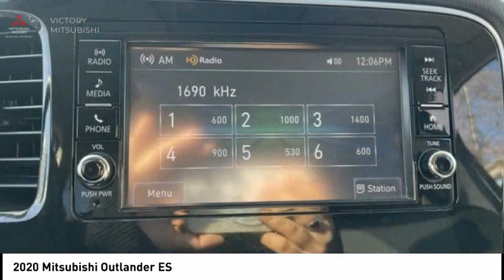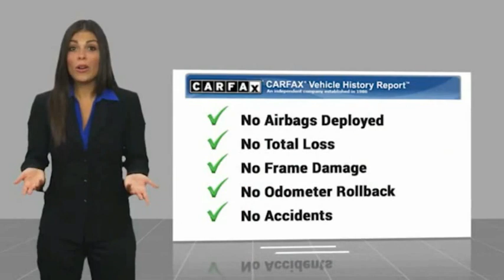2020 Mitsubishi Outlander Bronx NY 20585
2020 Mitsubishi Outlander ES

Victory Mitsubishi
4070 Boston Road

Welcome to Victory Mitsubishi! We offer a combined inventory of 700 cars new and luxury used vehicles. All Used vehicles come with a quality assurance inspection, our New Vehicles have an unprecedented 10-year 100k mile warranty we also have vehicles car for any want or purpose. Come into test drive this car for any want or purpose. Come in to test drive this Mitsubishi Outlander ES today! Priced below KBB Fair Purchase Price! *, 4WD.brCARFAX One-Owner. Clean CARFAX.br2020 Mitsubishi Outlander ES Silver 4D Sport Utility Save yourself Time and Money - Fill out a credit application online at victorymitsubishi.com and get pre-APPROVED! Financing available for all types of credit with low monthly payment that will fit you budget. Down Payment low as $599. Same day delivery. View our entire inventory by visiting our virtual showroom at victorymitsubishi.com - Only 2 blocks away from Exit 13 off I-95 or Minutes from exit 7 on the Hutchinson Parkway. While we make every effort to ensure the data listed here is correct, there may be instances where the pricing, options or vehicle features may be listed incorrectly. Dealer cannot be held liable for data that is listed incorrectly. Visit Victory Mitsubishi online at victorymitsubishi.com to see more pictures of this vehicle or call us at today to schedule your test drive. please refer to dealers website for exact pricing and for any incentives that we may apply! Our address is 4070 Boston Road, Bronx, NY 10475.br*